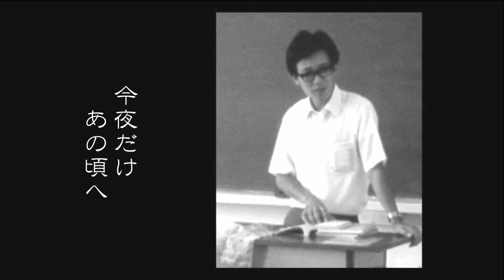大月先生を囲む会のお知らせ